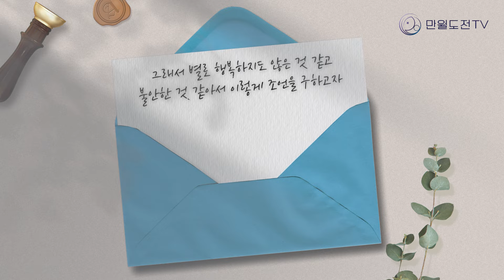지금보다 덜 불행했으면 좋겠어요 | 불안감 없애는 법 | 만월도전TV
어떤 것을 선택해도 행복하지 않아요.

무엇을 골라도 고르지 못한 것에 대한 후회가 크고
저를 응원해주는 말이나 조언들에 대해서도
'약간 빈말이지 않을까?'라는 생각이 듭니다.

그래서 별로 행복하지도 않은 것 같고 불안해요.